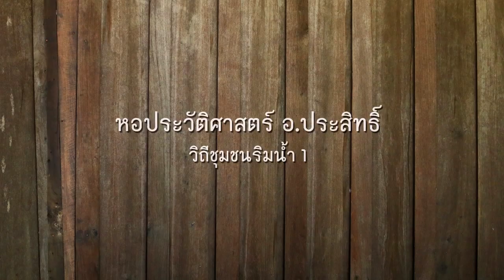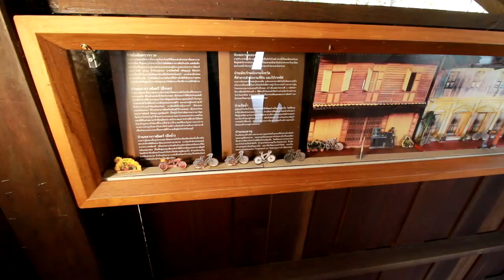29 - วิถีชุมชนริมน้ำ 1